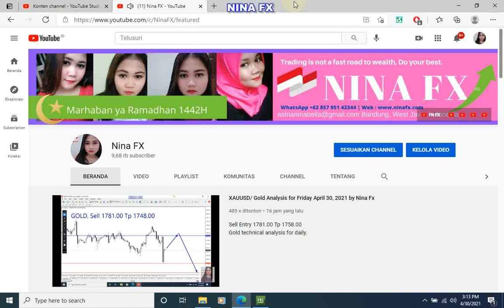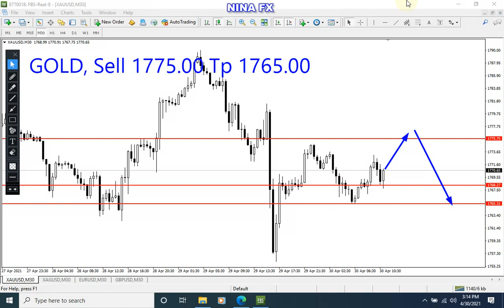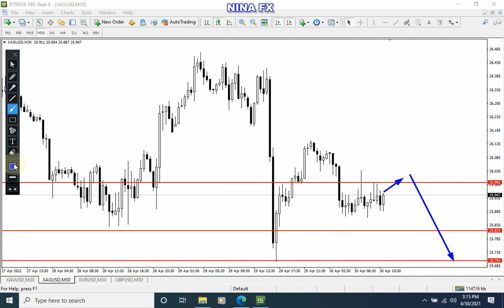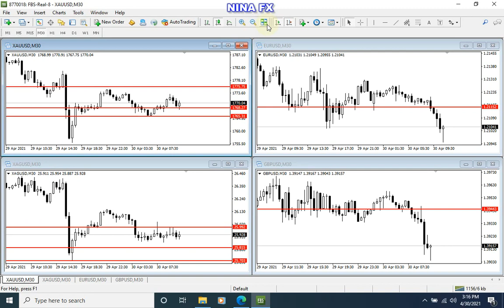Gold and Silver Intraday Analysis for April 30, 2021 by Nina Fx